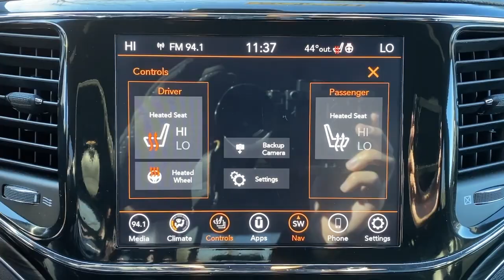2021 Jeep Grand_Cherokee Stamford, Greenwich, Norwalk, Darien, Fairfield, CT H23158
Billet Silver Metallic Clearcoat Used 2021 Jeep Grand_Cherokee Limited available in Stamford, Connecticut at Stamford Hyundai. Servicing the Greenwich, Norwalk, Darien, Fairfield, CT area.

Stamford Hyundai
85 Magee Ave

REDUCED FROM $29 985!  EPA 25 MPG Hwy/18 MPG City! Excellent Condition. Heated Leather Seats  Navigation  Sunroof  iPod/MP3 Input  Satellite Radio  Power Liftgate  Back-Up Camera  Alloy Wheels  MOPAR INTERIOR PROTECTION GROUP CLICK NOW!br /br /KEY FEATURES INCLUDEbr /Leather Seats  Navigation  Sunroof  4x4  Power Liftgate  Heated Driver Seat  Back-Up Camera  Satellite Radio  iPod/MP3 Input  Onboard Communications System  Aluminum Wheels  Remote Engine Start  Dual Zone A/C  Smart Device Integration  Apple CarPlay Rear Spoiler  MP3 Player  Keyless Entry  Privacy Glass  Remote Trunk Release. br /br /OPTION PACKAGESbr /MOPAR INTERIOR PROTECTION GROUP MOPAR Cargo Area Liner  MOPAR Slush Mats  TRANSMISSION: 8-SPEED AUTOMATIC (850RE) (STD)  ENGINE: 3.6L V6 24V VVT UPG I W/ESS (STD). Jeep Limited with Billet Silver Metallic Clearcoat exterior and Black interior features a V6 Cylinder Engine with 293 HP at 6400 RPM*. Local Trade-In  Financing Available br /br /A GREAT VALUEbr /Reduced from $29 985. br /br /BUY WITH CONFIDENCEbr /CARFAX 1-Owner br /br /MORE ABOUT USbr /Stamford Hyundai is a digital  interactive dealership that is the Hyundai Eastern Region #1 service satisfaction Hyundai Dealer in the district two years running. We believe in transparency for our clients and feel that when our customers are educated about their purchase from availability  total brand value and finance options it is easy to say Yes to Hyundai. Combine this with our exceptional customer service and convenient online purchase process; it is easy to say Yes to Stamford Hyundai! br /br /Mileage may be higher due to test drives or if vehicle is/was a loaner vehicle. Horsepower calculations based on trim engine configuration. Fuel economy calculations based on original manufacturer data for trim engine configuration. Please confirm the accuracy of the included equipment by calling us prior to purchase. br /
MOPAR INTERIOR PROTECTION GROUP -inc: MOPAR Cargo Area Liner, MOPAR Slush Mats DFT,ERC